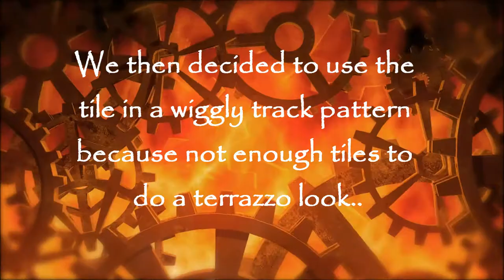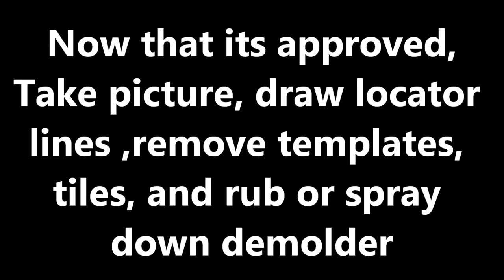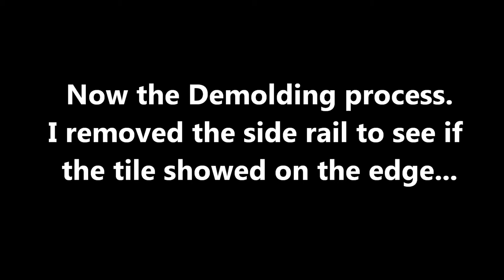Concrete & Inlaid Tile Countertops DIY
The customer had leftover tile from his swimming pool and wanted to tie in the outdoor kitchen. We didn't have enough glass tile to do the typical terrazzo look. We decided to make a wiggly track layout design and was so much fun to make.
If you ever have trouble finding a countertop to match tile, find concrete countertop fabricators and just use the actual tile.

Below Is some Links for Tools and Supplies I used in this video.
MOLD MAKING MATERIALS :
3/4" Thick melamine ( check a local cabinet supply store in your area)
100% Silicone
Caulk gun
Use WOODEN Shims for Demolding
Festool Track Saw
Portable table Saw

CONCRETE MIX:
Surecrete 50lb Kit
Surecrete White Water color pack
5 gallon Buckets
Concrete Mixer Handheld
Concrete Mixer Power Stand

TRAIL MIX and SINK:
Glass Chips
Tiny Seashells
Double bowl sink

SINK CUT-OUT and POLISHING TOOLS:
Variable Speed Grinder
Diamond pads wet & dry starter kit
Diamond Core Bit for Undermount sink cuts
7" Stone Blade For grinder
Styofoam Shape mold if you dont want to cut out
( tape these together than cut with sink template)

SEALERS:
Surecrete High Gloss
Surecrete Semi Gloss if ya want
Surecrete Matte